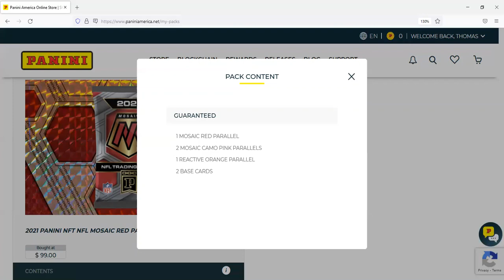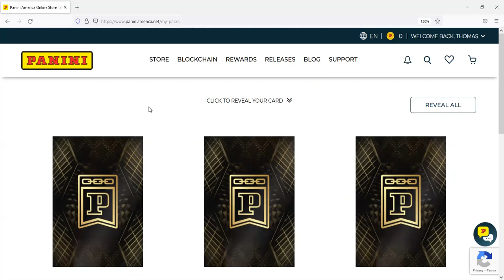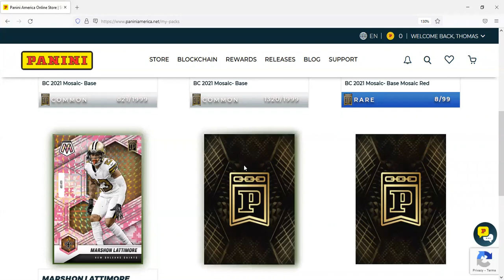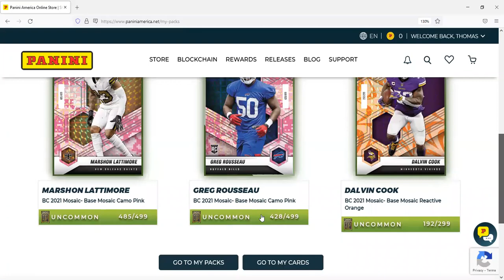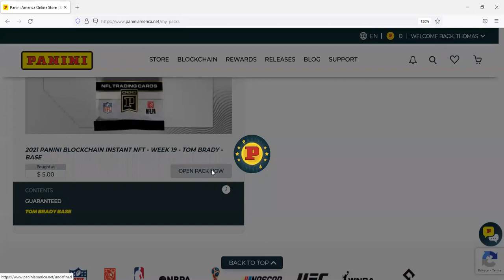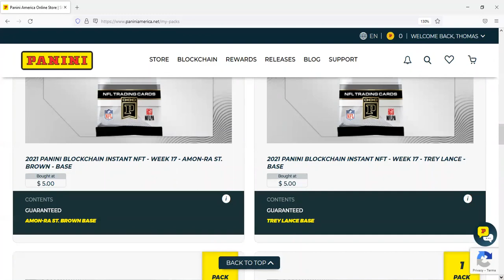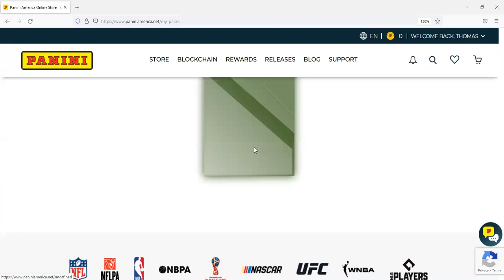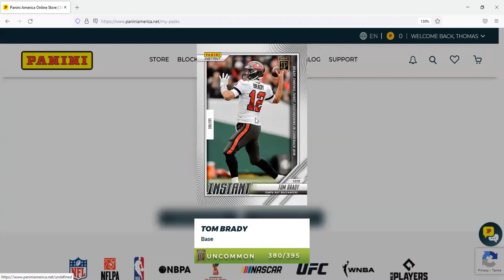The (Maybe) Tom Brady Farewell RIP 2021 NFL NFT Panini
The (Maybe) Tom Brady Farewell RIP